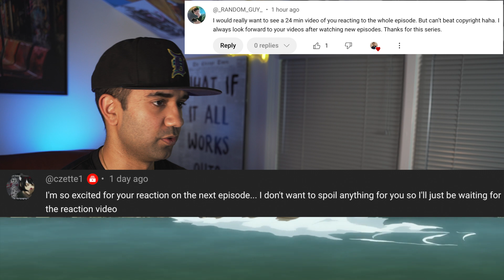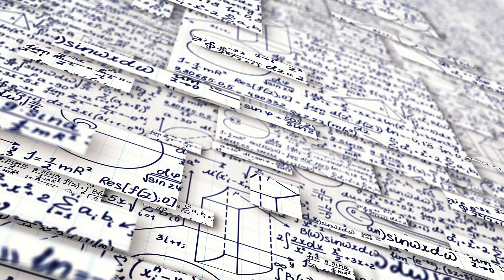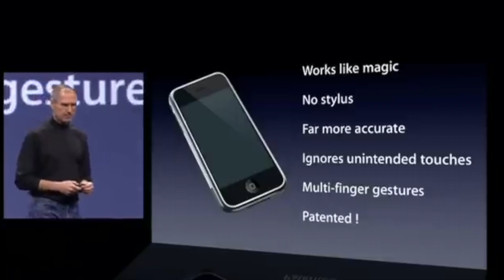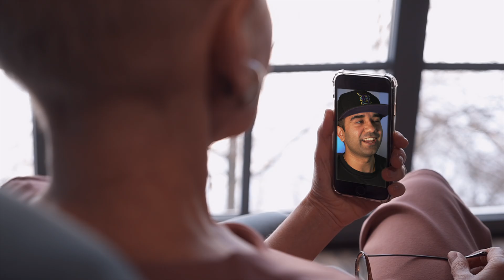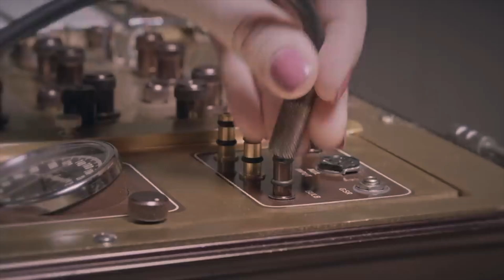Real Engineer Reacts to Dr. Stone #54